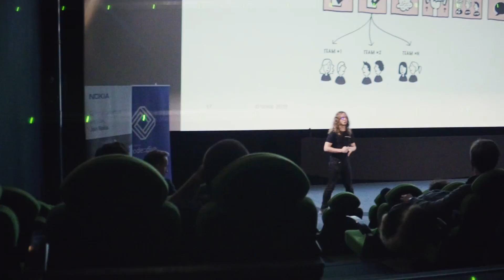code::dive 2016 summary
A summary of code::dive 2016 conference for C++ developers in Wrocław, Poland